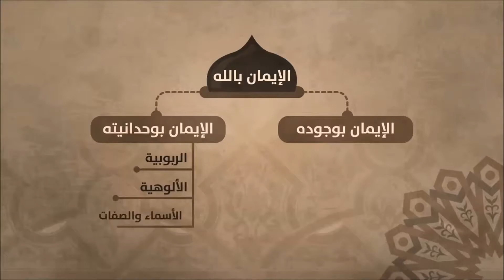دلالة الفطرة على وجود الله تعالى- د.أبو زيد مكي